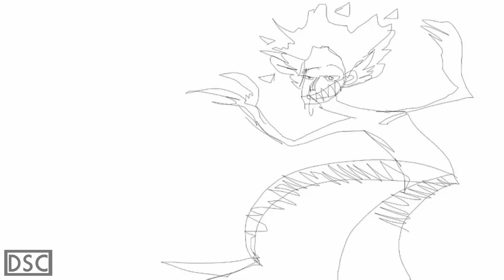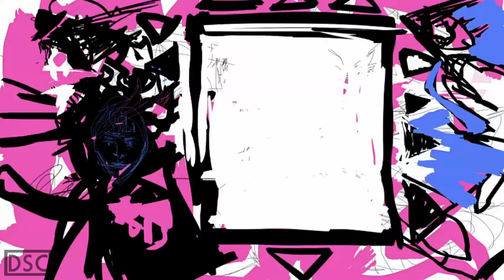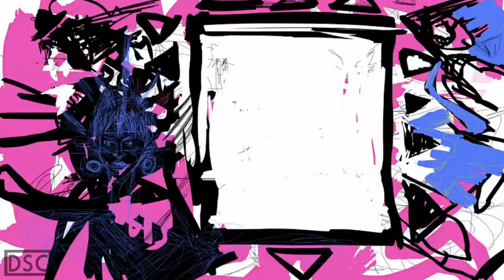"I could do that": My thoughts on abstract art.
In this video, I talk about my past and current views on abstract art, developing style, and  how I feel ego is tied into your work.